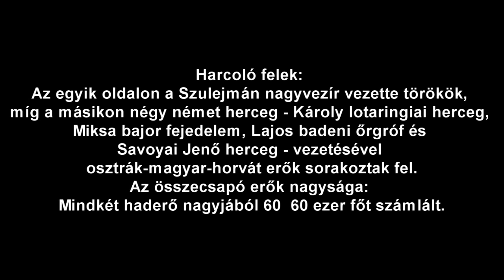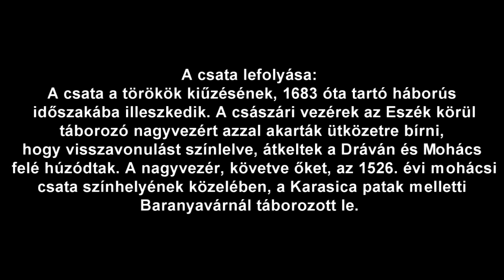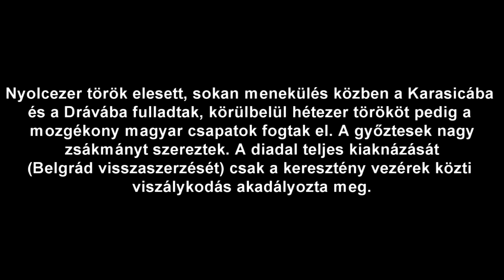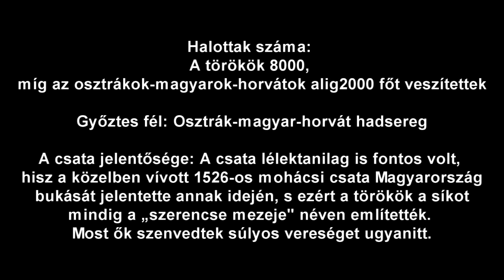A II. Mohácsi csata- Amit azért nem tanítanak mert megnyertük!